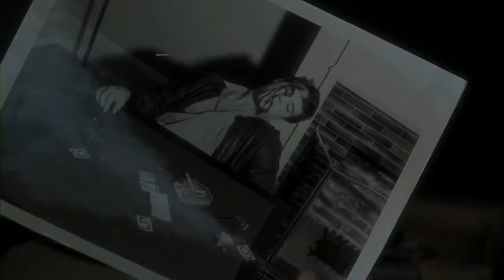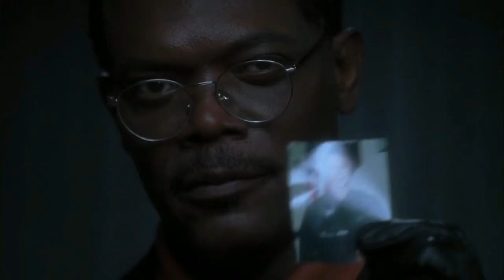Twisted Film Explained in Hindi/Urdu | Thriller/Mystery Movie Full Reviews And Summarized हिन्दी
Film In Short - Inspector Jessica Shepard investigates a serial murder case which is linked to her past as each of the victims have been her lovers at one point.
Release date: 27 February 2004 (USA)
Director: Philip Kaufman
Produced by: Barry Baeres; Anne Kopelson; Arnold Kopelson; Florina Massbaum; Linne Radmin
Written by: Sarah Thorp

Twisted EXPLAINED IN HINDI
Twisted MOVIE HINDI EXPLANATION
Hollywood Movie Explained in Hindi
Twisted Ending Explained
Twisted Explained
Twisted Movie Explain in Hindi
horror movie hindi explanation
Twisted Movie Explained
Twisted Movie Explained in Hindi
Twisted Ending Explained In Hindi
Twisted Hindi Explanation
Twisted Ending Explain in Hindi
Twisted Movie Explainer
Twisted Story Explain
Twisted Full Movie Story Explain in Hindi
Twisted Movie Story Explained in Hindi
Twisted Story Explained
Twisted Full Story Explained
Twisted Movies Explain in Hindi
Twisted Movies Explained in Hindi
Twisted Movie Ending Explained in Hindi
Twisted Full Movie Explained
Twisted Full Movie in Hindi
Twisted Movie Explained
Twisted 2004 Movie Explain In Hindi | Twisted 2004 Ending Explained in hindi

Movie Explainer
Bollywood Silver Screen
Ending Explain

sexy
Film Explained in Hindi/Urdu
Summarized हिन्दी
Ending Explained
Story Explain
Hollywood
bollywood
new
2021
movies
watch
online
in hindi
brother
sister
father
Hindi me
Amazon Prime
Eros, Tips,
netflix movie
OTT,
goldmines
ultra movies
new movie
Hollywood explain in Hindi
hindi movie,movie
kannada movies
Tamil Movies
horror movie
zombie movie
mystery movie
thriller movie
psychological movie
psycho movies